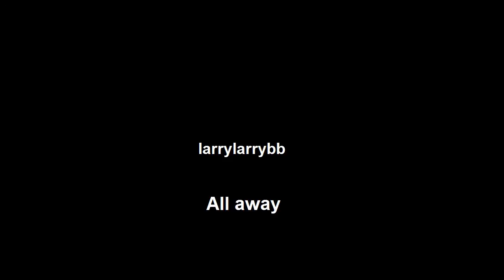larrylarrybb - All away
All away by larrylarrybb

Author comments (9.1.11):
This is my first song that I used acoustic guitar chords in, and I like the way it turned out. This song has a relaxing feel for me.